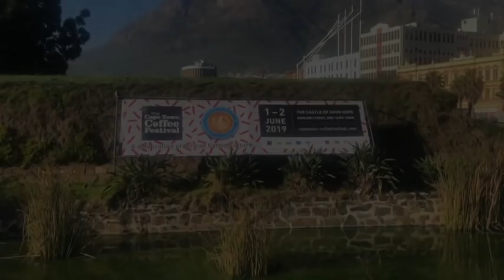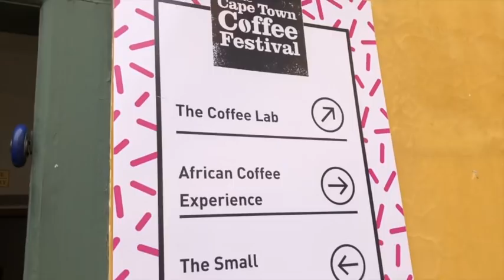Cape Town Coffee Festival 2019